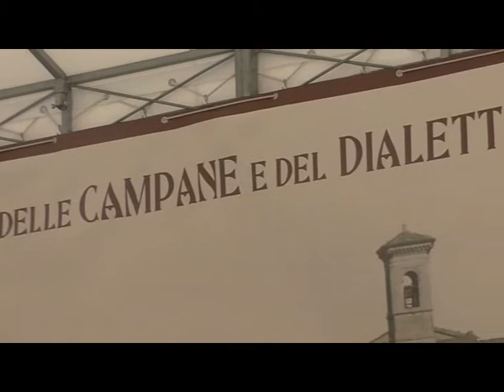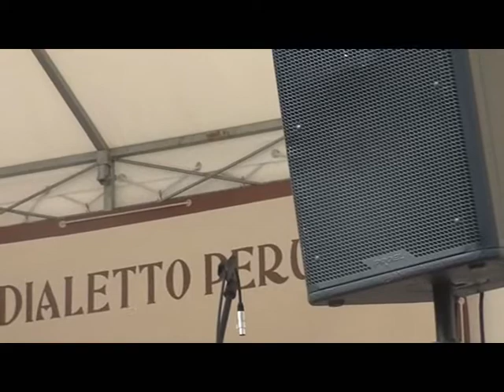Inaugurazione delle campane di Civitella D'Arna (PG) 19 Agosto 2016, v.003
Questo filmato è dedicato a Lamberto Salvatori. Un ringraziamento al campanaro Luca Chianella.
- Ave Maria di Lourdes delle ore 19:00 e distesa della piccola (dura 1 minuto);
- Suonata mista suonata da ChristiansXXIX, ripresa dalla cella campanaria: prima parte il rinterzo con il campanone a bicchiere e le altre a scampanio e, quando il campanone comincia a scendere, suonano a distesa anche le altre.
Concerto di 3 campane a slancio. Nel 1850 don Francesco completò la costruzione del campanile iniziato da don Pietro Marrani nel 1843, e fece fondere le campane tuttora funzionanti, migliorò le vie d'accesso e le case dei coloni della parrocchia dandogli il loro attuale aspetto. Le campane vennero fuse a Civitella nei locali dei Padri Filippini a cura dei fonditori Pietro e Teodoro Sini. Furono benedette a Perugia da S. E. Mons. Gioacchino Pecci, poi divenuto papa Leone XIII, elettrificate dalla Trebino:
I: Sol#3 (batte le ore)
II: Do4
III: Re#4 (batte un solo tocco alle mezze)
Fonte: ChristiansXXIX
Il rinterzo di Civitella non suonava da tanto tempo e il 19 Agosto 2016, dato che avrebbe risuonato, ne ho approfittato per andarlo a riprendere. Dopo il battiore delle 19:00 ho posizionato la videocamera; purtroppo l'inizio dell'Ave Maria di Lourdes mi ha colto di sorpresa, per questo l'inquadratura all'inizio si muove un po'. Poi è partita la distesa della piccola. Grazie a ChristiansXXIX sono riuscito a riprendere il rinterzo dalla cella.